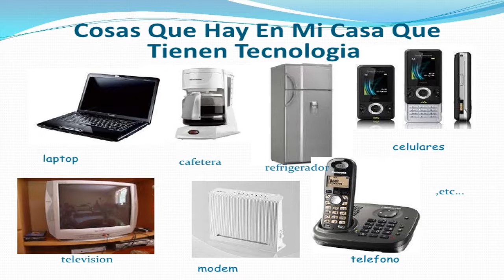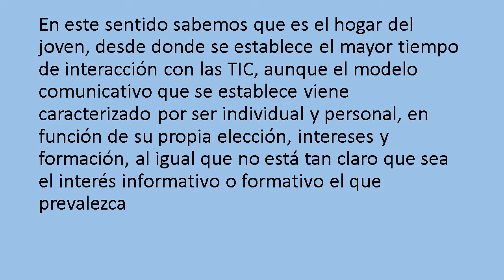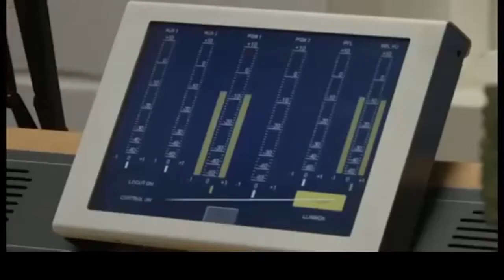Las TIC en la vida cotidiana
El uso de las TIC en la vida cotidiana , el vídeo final fue tomado de la siguiente liga